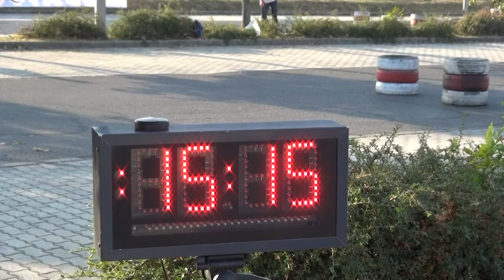52. AQUAPROFIT 2018 Mecsek Rallye Orosházi Szabolcs-Kispataki Gábor